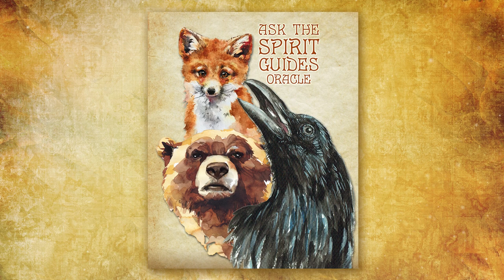Dragonfly Spirit Guide - Ask the Spirit Guides Oracle, Totem Animal, Power Animal - Magical Crafting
Today’s Spirit Guide is the Dragonfly. I post Spirit Guide videos that share the information in my Ask the Spirit Guides Oracle App.

9640 Mission Gorge Rd. Suite B #281

Hello my darlings 0:00
How to find your Spirit Guides  0:16
Ask the Spirit Guides Oracle App 0:29
Keywords, Element & Chakra correspondences 0:44
Dragonfly Oracle Card Meaning 1:01